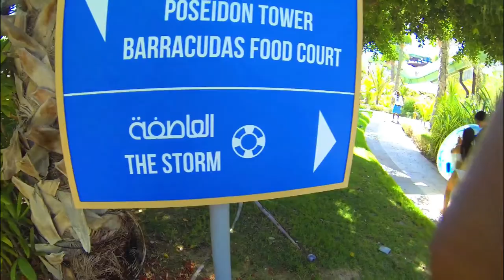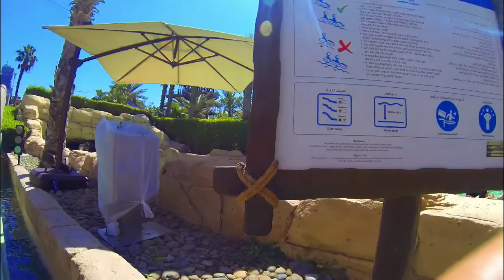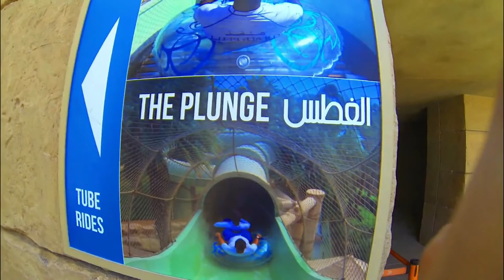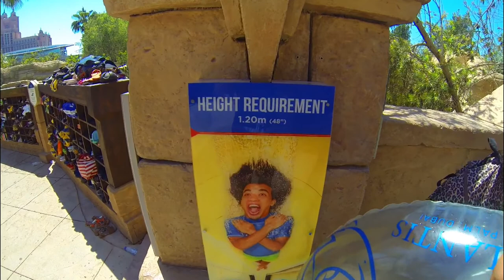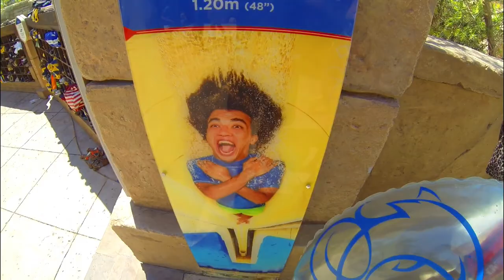Aquaventure Water Park 2 ATLANTIS the palm Jumeirah